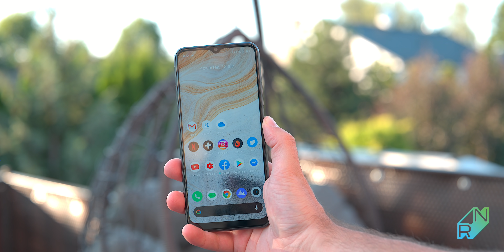realme C11 Recenzja - telefon dla najmniej wymagających | Robert Nawrowski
realme C11 499 zł

Muzyka:🔈Teenage Lullaby - Ooyy
Partnerem kanału jest Komputronik